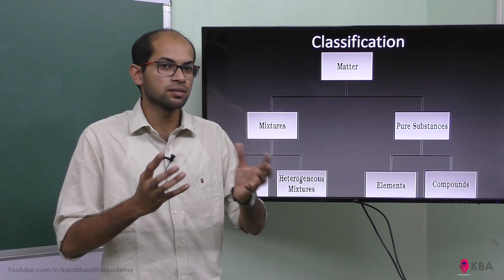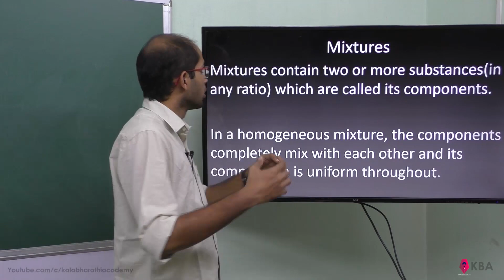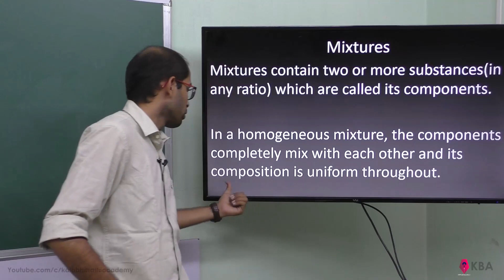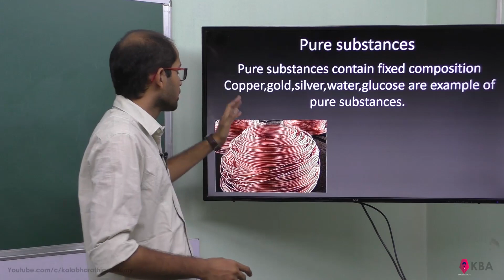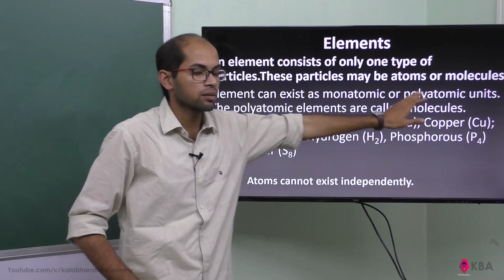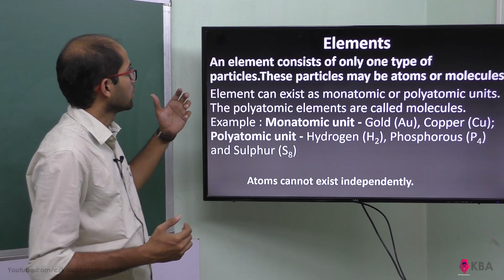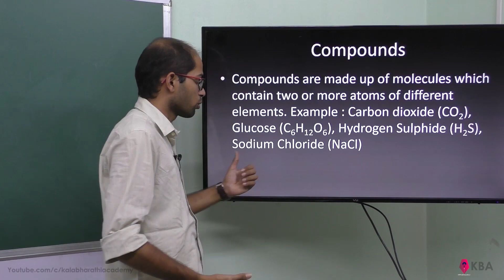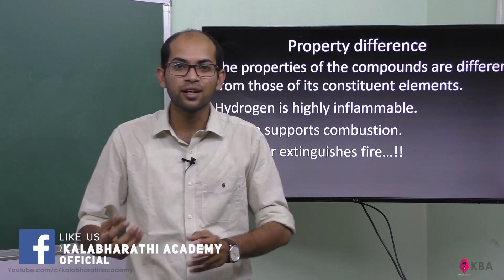2.Chemistry | Basic concepts of chemistry & chemical calculations | Mixtures and pure substances